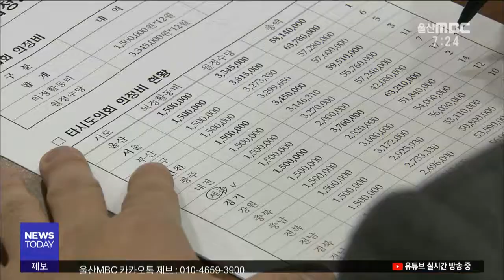울산시의원 연간 얼마나 받나?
울산시의원들은 한 해 5천814만 원의 의정비가 적다며, 2년 뒤 인상을 결정했습니다.
그런데 의원들이 받는 돈이 이것 뿐일까요?